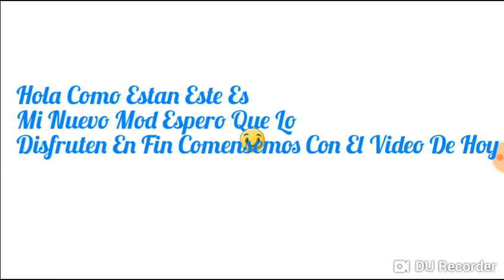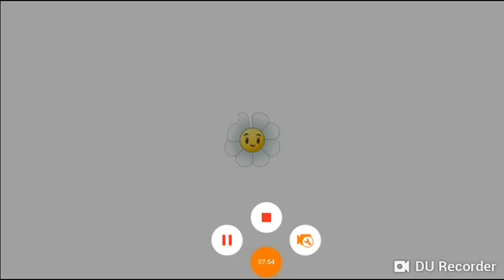PvZ 2 Hack / Mision De Menta Piperita [ By Electro Sombra ]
Gana A Manta Pipera Espero Lo Disfruten  Con Este Nivel Sin Mas Que Decir Comensemos Con El Video De Hoy
Link Del Nivel:
Este Link A Expirado :(
El Archivo Lo Encontraran En La Carpeta Dowload
Ruta Donde Tienen Que Mover El Archivo
Android
Data
Com.ea.game.pvz2_row
No_Backup
CDN.6.9
Level
Y Lo Pegan En La carpeta Level Y Se Van Al Juego Antiguo Egipto Dia 19 Ok
Si Suben Videos De Mis Niveles No Sean egoistas Y Denme Creditos